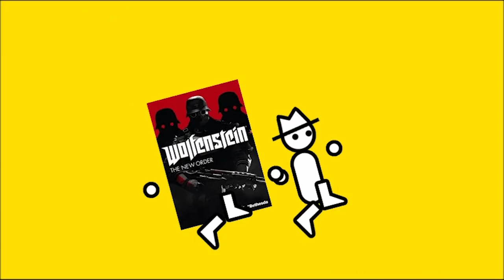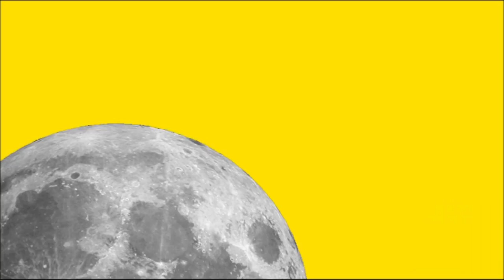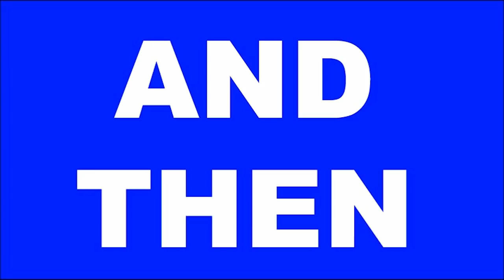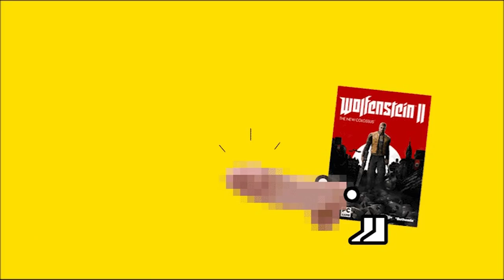Wolfenstein 2: The New Colossus (Zero Punctuation)